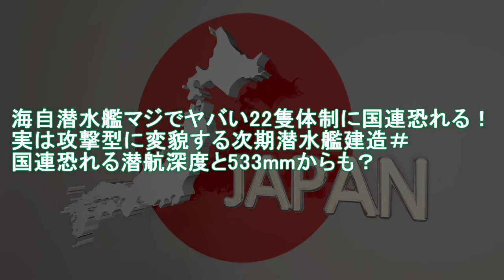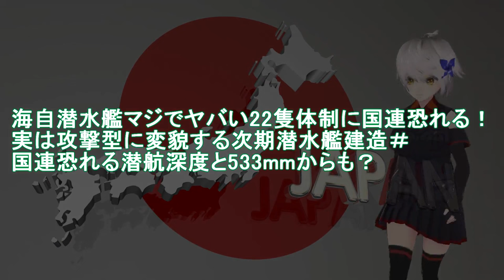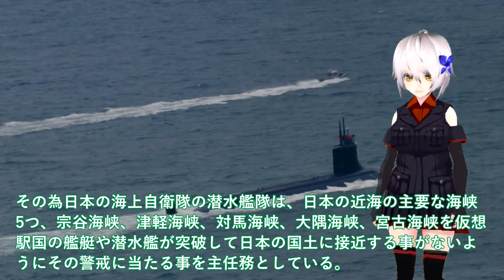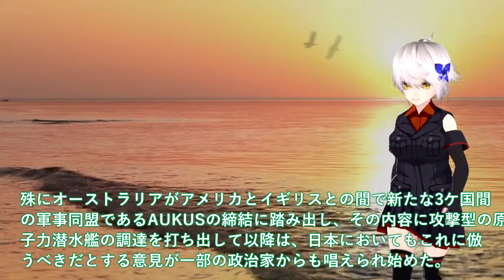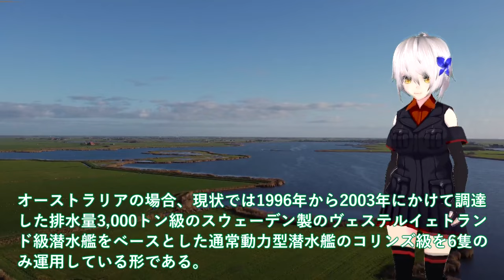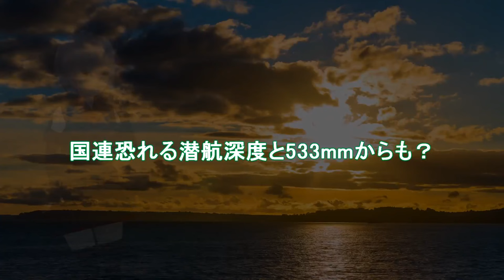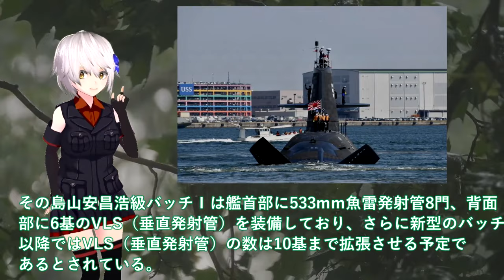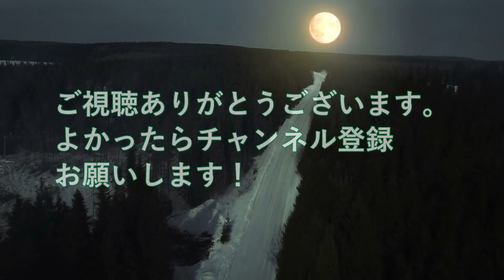【軍事解説】海自潜水艦マジでヤバい22隻体制に国連恐れる！実は攻撃型に変貌する次期潜水艦建造＃国連恐れる潜航深度と533mmからも？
引用・転載「出典：海上自衛隊ホームページ」
引用・転載「出典：航空自衛隊ホームページ」
引用・転載「出典：陸上自衛隊ホームページ」